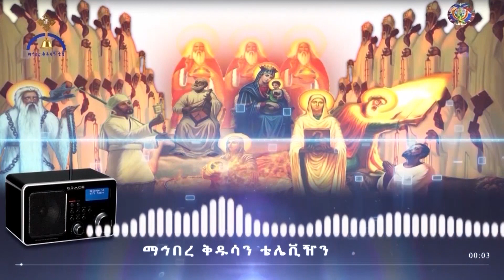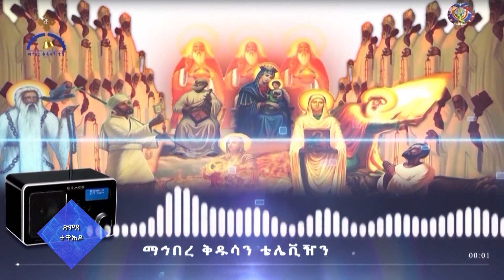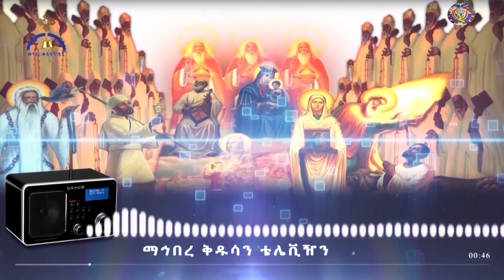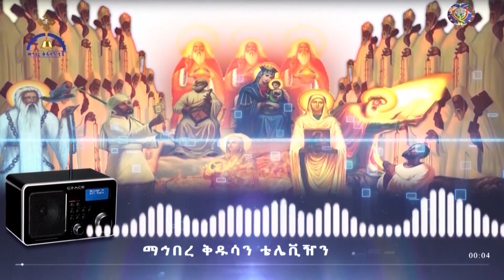MK TV || ድምፀ ተዋሕዶ || በዓለ ትንሣኤን መሠረት ያደረጉ ማኅበራዊ ጠቀሜታ ያላቸው የበዓላት አከባበር ሥርዓት በዋግ ኽምራ